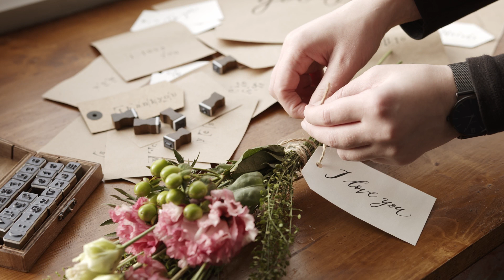Как парня осудили за деревенскую девушку. История из жизни.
#0140  Как парня осудили за деревенскую девушку. История из жизни.